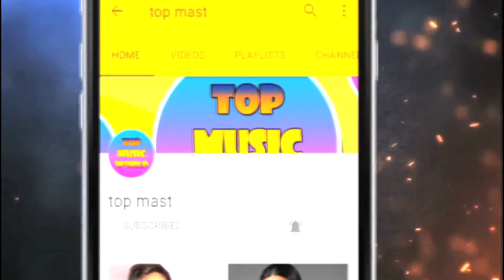अक्षय के साथ काम करने वाला ये छोटा बच्चा आज है बॉलीवुड का हैंडसम अभिनेता | ardityakapadia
Today in this video you will see a Bollywood kid star Aditya Kapadia status. Do you all know about film actor Akshay Kumar. He is very famous in Bollywood industry. Due to his acting and action. Friends in 1999 Akshay Kumar did a famous film name is janwar.

This movie was Superhit and this was also a Turing point for Akshay Kumar filmy career. oday we are going to tell about that child In the film, the boy was not a son of Akshay Kumar, but he loved it more than his own son. Akshay Kumar's love for this is now bigger. Its real name is Aditya Kapadia. He was born on November 14, 1986.

 Aditya is an Indian film actor. Aditya has also worked in many other films. Apart from Bollywood films, they have also worked in many of the TV's superhit serials. Aditya Kapadia, who started his career as a child artist, is now continuously trying to come to the big screen, constantly doing it. I Hope friends you like this video.

like thisNote- NOTE : ALL THE IMAGES/PICTURES SHOWN IN THE VIDEO BELONGS TO THE RESPECTED OWNERS AND NOT ME..